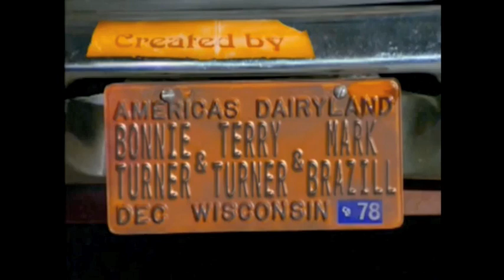That 70's Update!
CoryJohn- Eric
CodyT- Fez
Sam- Hyde
Ricky- Kelso